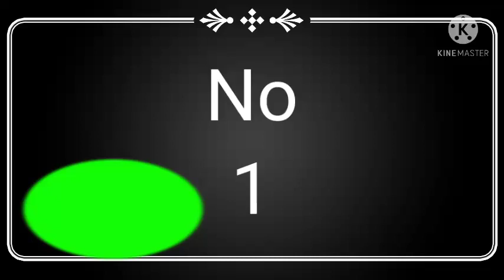Top 5 horse dance in pakistan || most attracted horse only horse dance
Five most beautiful horse dancing in pakistan .All Horse Very Beautiful and Very Attractive